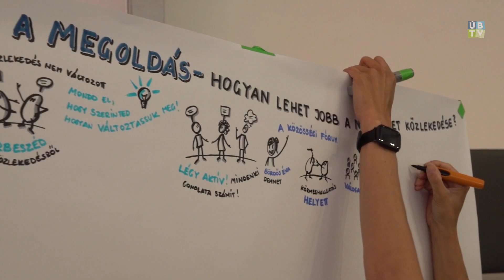A közügyek gyakorlására tanít a közösségi fórum módszere (2023.06.30.)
Létezik olyan, hogy nem a politikusok döntenek a fejünk felett, hanem az ügyben érintett átlagemberek? Lehetséges olyan döntést hozni, amellyel a közösség túlnyomó többsége elégedett? A Demokratikus Jogok Fejlesztéséért (DemNet) Alapítvány szerint a közösségi fórum külföldön már bevett módszere képes erre. A bekiabálásra, strukturálatlan véleményözönre épülő lakossági fórumok mérsékelt sikerével szakítva a közösségi fórum tagjait többezer lakóból véletlenszerűen választják ki, akik szakértőktől tanulnak, és napokig tanácskoznak, hogy végül egy egységes, megalapozott javaslatot tegyenek a döntéshozók asztalára. Budapesten először Újbuda próbálta ki az innovatív módszert: a Gabányi Sportcsarnokban 36 kiválaszott kerületi lakó 3 napon át tanácskozott, hogy megoldást találjon a Nádorliget környékének közlekedési gondjaira. Erhardt Attila alpolgármester az eseményre úgy reagált, üdvözlik a demokráciát erősítő módszert, a fórum által benyújtott javaslatokat pedig az önkormányzat figyelembe fogja venni.